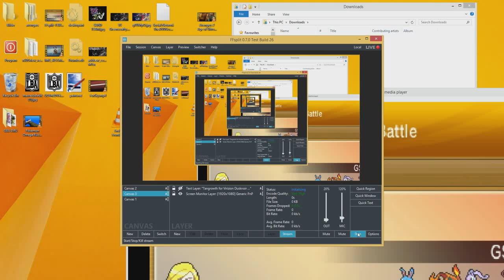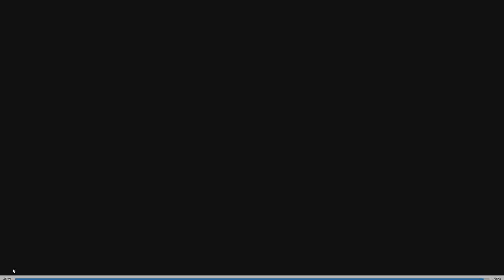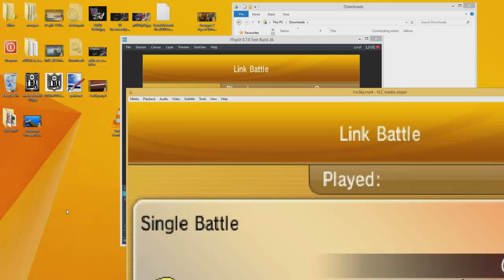POKEMON ORAS WIFI BATTLE VS GreenScrafty LBA week 10